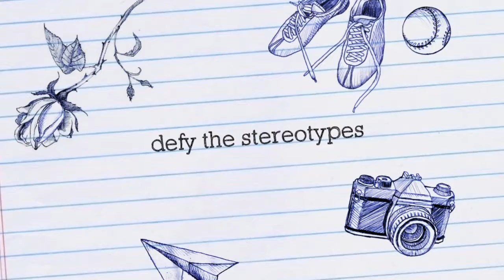Summer's Here And The Fun Comes!